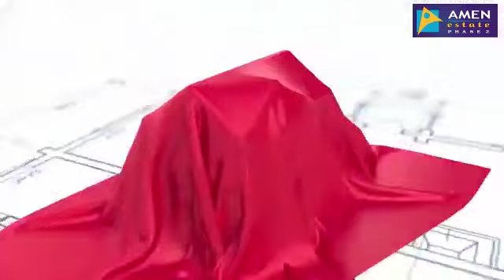Update on Amen Estate Phase2 Eleko Beach Road Ibeju-Lekki Lagos Call Now To Secure Yours 08069017662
Property Description

Amen Estate Phase 2 is planned and designed on a proven track record and architectural designs to provide quality living at an affordable price for individuals, families and investors seeking comfortable, convenient and secure living in Lagos Nigeria.

Amen Estate Phase 2 has set a high benchmark for comfort and convenience in Nigerian Real Estate Market. Judging from what we did in phase 1, you need no further reassurances. Become a Landlord in AMEN Estate phase 2 today!

Location: Off Eleko Beach Road, Ibeju Lekki opposite Amen Estate phase 1
Land Tile: Certificate of Occupancy

Price: 20M Residential Plot
0-3Months N20M  Outright payment
6months N21M
12months payment N22M

N25M Commercial Plot
0-3Months N25M outright payment
6months N26.5M
12months N27.5M

PLEASE NOTE:
No future Developmental fee
No allocation fee
No agency fee.
Immediate allocation.

ALLOCATION IS IMMEDIATE ONCE PAYMENT IS CONFIRMED

Inspection of this estate is from Monday to Saturday.